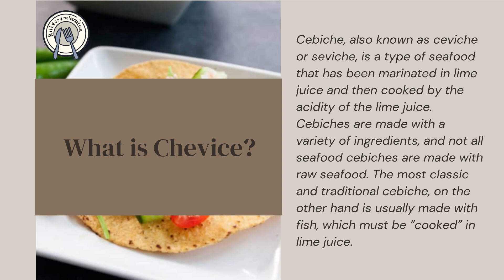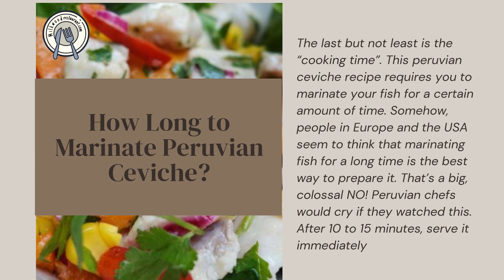Amazing Peruvian Ceviche Traditional Recipe You Need to Know! (2021)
Discover Peruvian ceviche, a classic Peruvian dish featuring fish marinated in lime juice that has been adopted by countries around the globe. Peruvian cuisine would not be complete without trying ceviche a traditional seafood dish. Here you can learn everything you need to know about ceviche, including its history, recipes and variations around the world. Additionally, you’ll find the best ceviche restaurants in Peru so you can eat from the masters themselves.